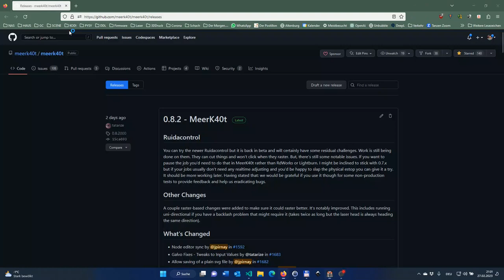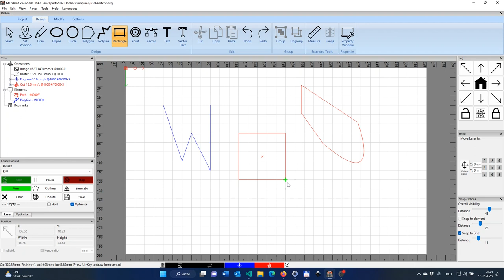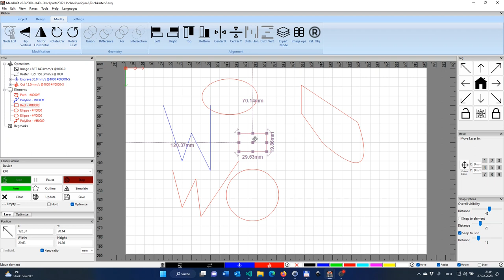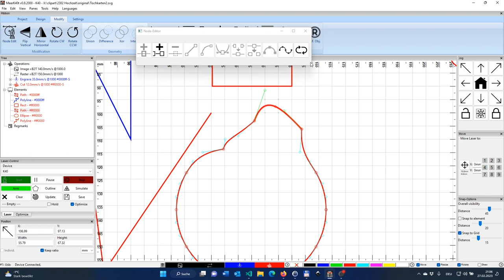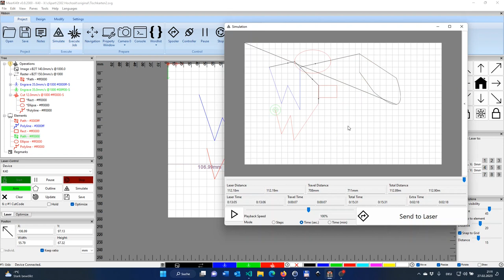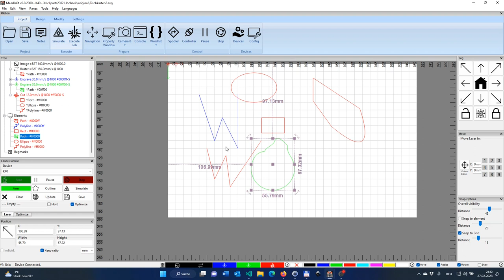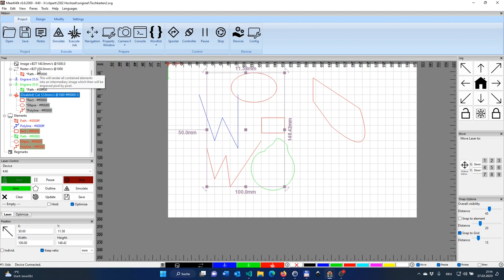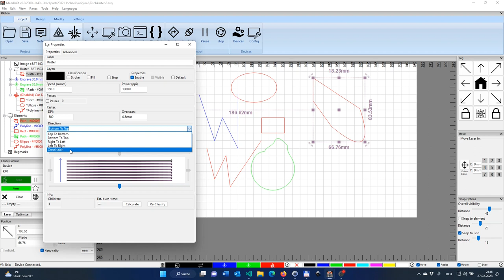MeerK40t 0.8.2 - New features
We have a quick look at the new features that have been introduced with the latest version 0.8.2 of MeerK40t.

MeerK40t (pronounced Meerkat) is a built-from-the-ground-up MIT licensed open-source laser cutting software intended to be used with the popular K40 CO2-laser.